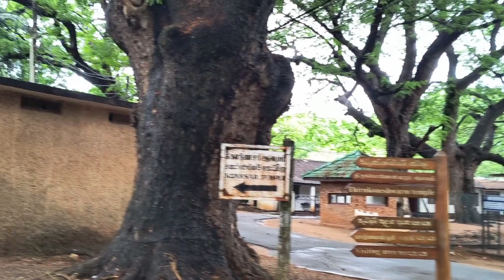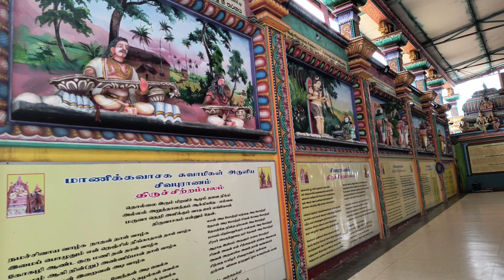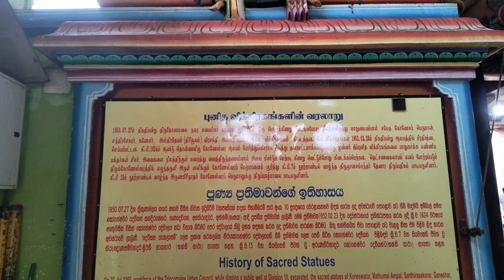திருகோணஸ்வரர் ஆலயம் | திரிகோணமலை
திருகோணேஸ்வரர் ஆலயம் திரிணோமலை